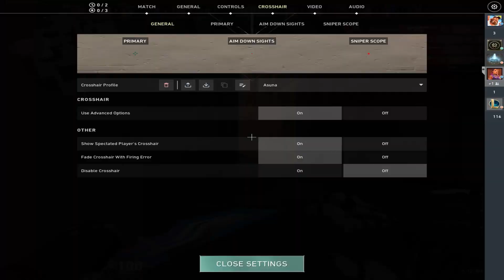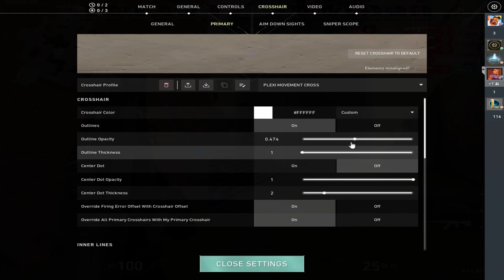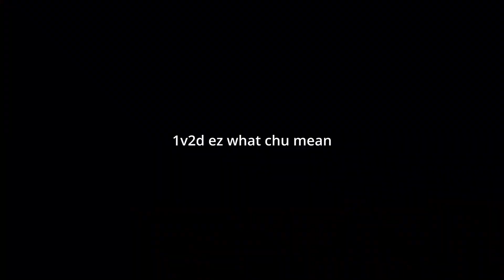LIGHTSABER CROSSHAIR in VALORANT?! | Spoiler: don't use this in ranked | PlexiFPS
OPEN ME :)

this crosshair was fun to use but it isn't  the best for aiming. although i did enjoy this it was fun :)

Also clicking that bell will notify you for any upcoming videos and when I put out more videos! 🔕--🔔